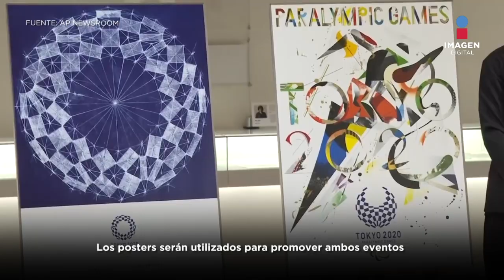Conoce el cartel oficial de los Juegos Paralímpicos.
Este año los Juegos Paralímpicos tendrán un cartel propio que representará las competencias próximas a celebrarse en Japón.
El poster “Paralímpico” fue diseñado por el estudio de diseño gráfico Goo Choki Par, informó el Comité Paralímpico Internacional.
El diseño está basado en el lema “avanzar”, que busca retratar una actitud positiva de una persona que mira hacia el futuro.